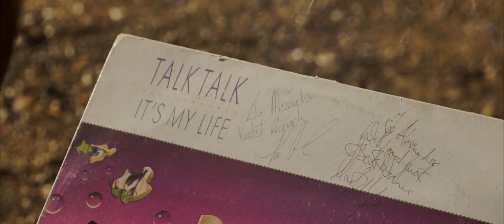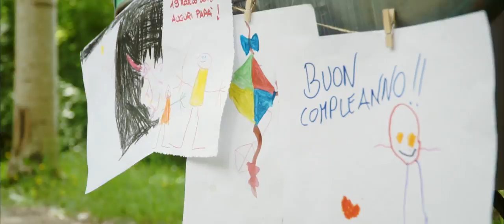Gianmarco Colzi _ La mia Rovina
Ascolta Gianmarco Colzi su Spotify

LA MIA ROVINA Gianmarco Colzi

Regia, fotografia e montaggio: Simone Sacchetti
Produzione: Sara Acciai
Aiuto Regia: Matilde Fineschi
Scenografia: Alessandro Benedetti
Operatore: Paolo Piagentini
Operatore Gimbal: Simone Bressello
Fotografa di scena: Linda Gramingnan
Backstage: Giulio Barni

Soggetto: Gianmarco Colzi
Sceneggiatura: Sara Acciai, Matilde Fineschi

Con la partecipazione di:
Camilla Heurlin, Fabio Tosi, Emilio Botto, Giulia Guerrini, Niccolò Angioni, Caterina Compagno, Michele Andriola, Ilaria Giorgetti, Iciar Monterubbio e Daniele Rigacci.
Si ringrazia Filippo pelagatti e Matteo Andrea Lucherello della Fulop Factory, Silvia Lami del comune di Montelupo Fiorentino, Sandro Matteucci dell’ufficio stampa del consorzio di bonifica del Medio Valdarno 3.